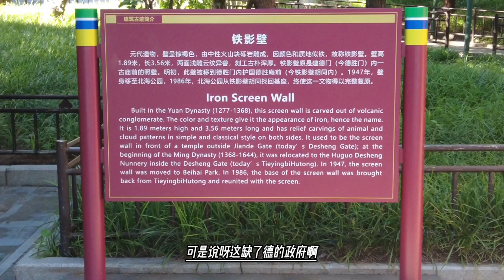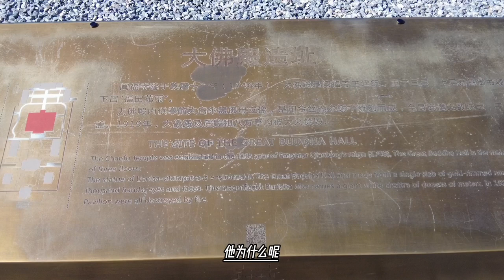准噶尔汗国的覆灭，不光是杀戮和天花，自相残杀也是灭国的关键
此时，噶勒藏多尔济已经占据伊犁，因此乾隆任命成衮扎布为定边将军，舒赫德为参赞大臣；兆惠为伊犁将军，鄂实、富德等为参赞大臣，进剿噶勒藏多尔济。
同时乾隆下旨，对于噶勒藏多尔济等人，就算他们投降了，也是：“难保其终不生事”。因此：“大兵前往，即将伊等尽行翦灭，自可永绝根株。”就是对他们已经失去信心，必须彻底铲除了。
此时的卫拉特诸部，叛乱依然继续，辉特部的一个台吉叫车布登多尔济的，这时候也叛清，乾隆令哈达哈进剿。
其实此时的卫拉特诸部，不仅纷纷叛清，而且自己人之间也是互相倾轧，是乱成一锅粥。比等到兆惠等人往伊犁进军时，才得知噶勒藏多尔济死了。怎么死的？被自己的侄子扎那噶尔布杀了，扎那噶尔布，就是和莽噶里克一起杀了和起的那位，而阿睦尔撒纳，也和扎那噶尔布互相开打，劫掠了扎那噶尔布的牧地。紧接着，扎那噶尔布又被自己手下的台吉所杀。所以《圣武记》上说，这些人是“自相吞噬。”